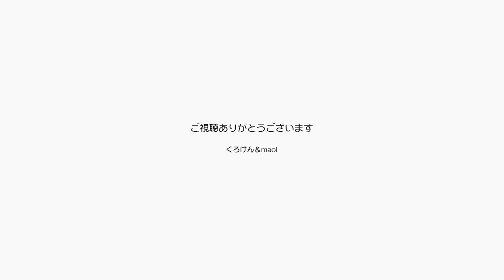実は小顔だったポンちゃん今まで誤解しててごめんね【Jean & Pont 2123】2020/5/17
最近すごく甘えるようになってきたポンちゃんをブラッシングすることが増えてきました。
そこで今まで気づかずにいましたがポンちゃんは案外小顔だったんです。
ブラッシングも嫌がらないしなでなでも好きになって持ち上げることも可能になってきました。
かわいい！

2020年ジャン＆ポンカレンダー
2020年キトンシッティングカレンダー（ラブ、シオン、アンズ、チャコ、カオリン）